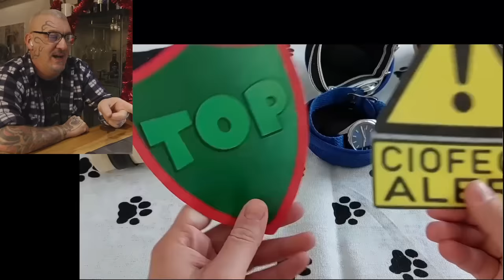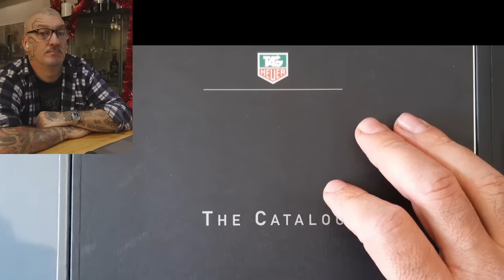Un pietoso Seiko automatico al quarzo ...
⌚ Gli orologi consigliati da CdT